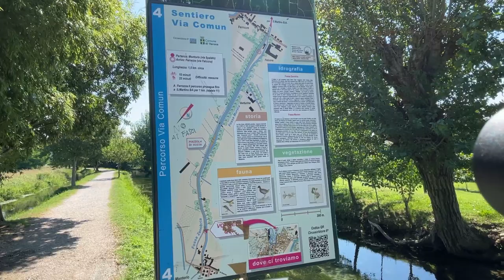Sentieri della Salute: trekking leggero Montorio - Ferrazze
An account of one of the easy hiking trails in the Verona neighborhood and the hamlet of Montorio.

Descrizione di uno dei percorsi di trekking leggero appartenenti alla frazione di Montorio e territori limitrofi di Verona.